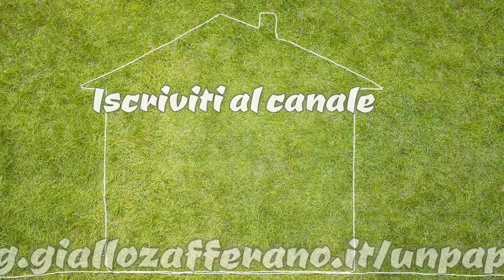Anelli di Totano in umido Bimby Tm6 Tm5 Tm31 Thermomix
Stupisci i tuoi ospiti o deliziati da sola con anelli di totano in umido.
In modo semplice, preparerai in poco tempo degli ottimi anelli di totano al sugo con il tuo
Ricetta per Bimby tm6 tm5 e tm31.